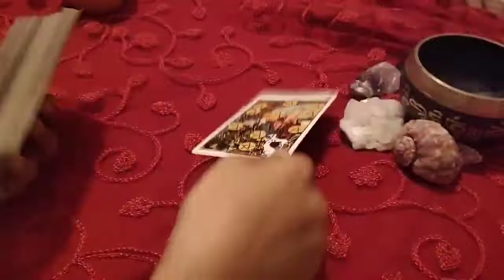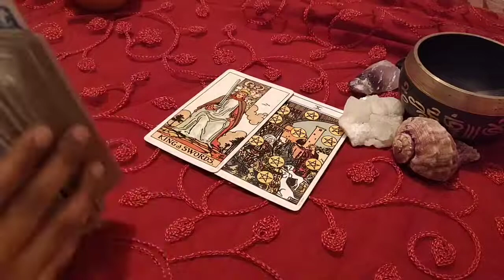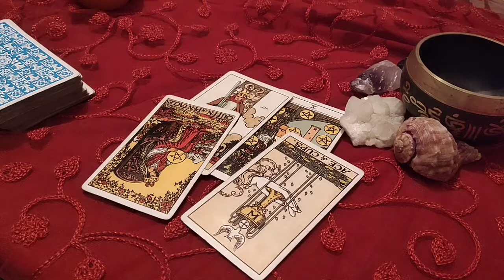Taurus ♉Omg!!! intensity bringing alot of other stuff!!!♉ daily love tarot reading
Decks/Accessories I Use:
Amenti Oracle
OK Tarot
OK Tarot - https:
Witches Tarot
Dark Mirror -
Rider Waite -
Romance Angels
Angel Answers
White Sage
Palo Santo
Golden Girl's Tarot
Soul's Journey
Secret Garden